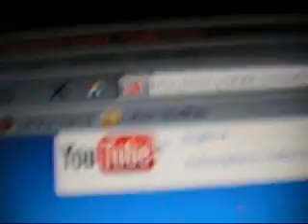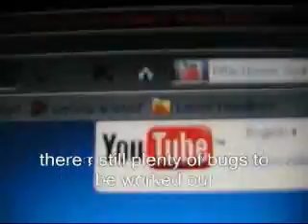More Youtube Bugs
I hope this isn't the beginning of a terrible idea from some dipshit at a desk who think it would be cool to promote vids on other peoples channels